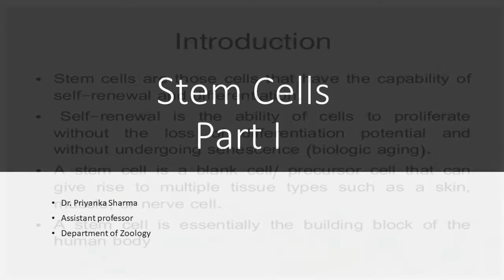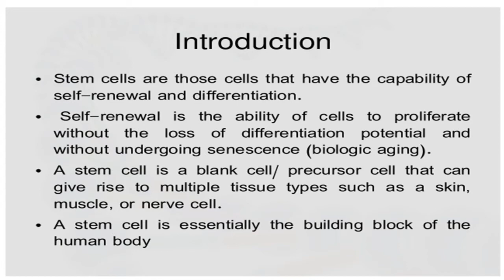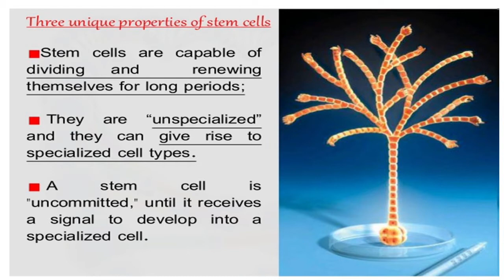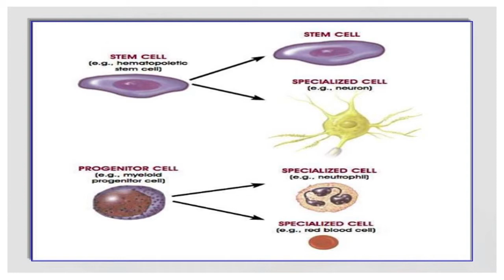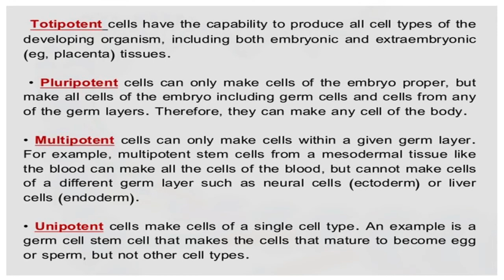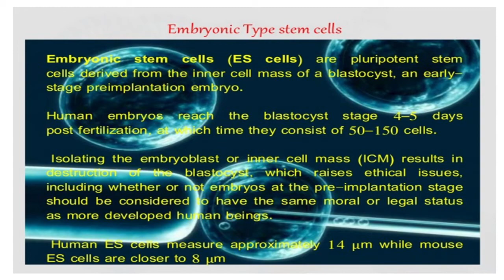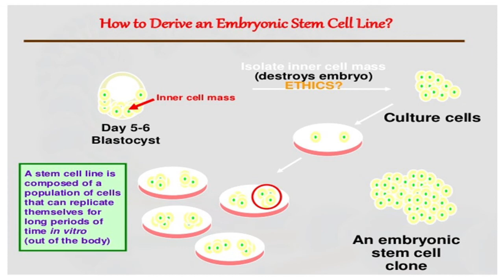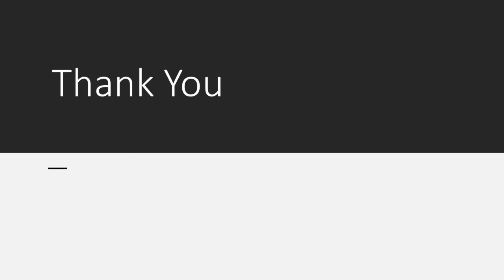stem cells part I